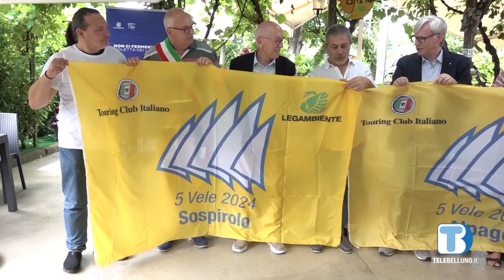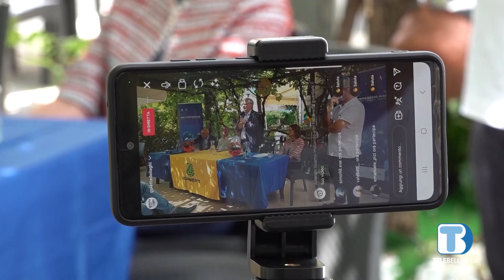Laghi del Mis e di Santa Croce, riconoscimento “a cinque vele”